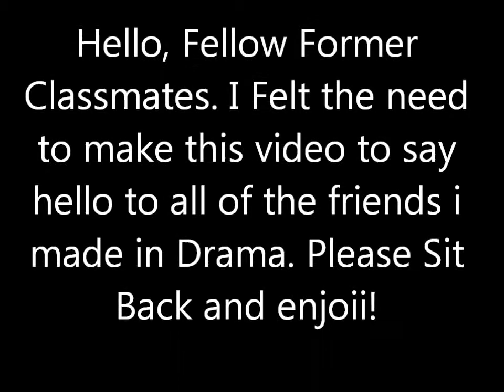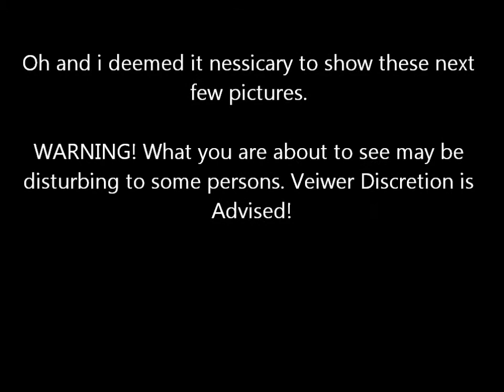To Whom it may concern...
This video was made for my drama class.